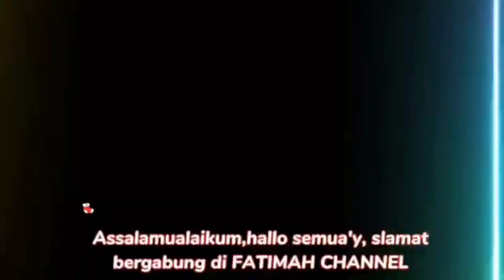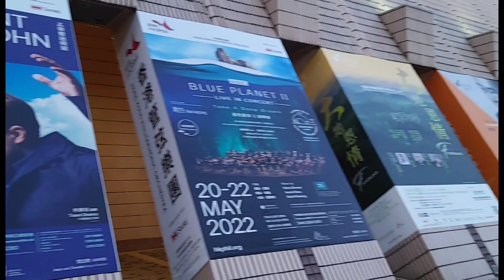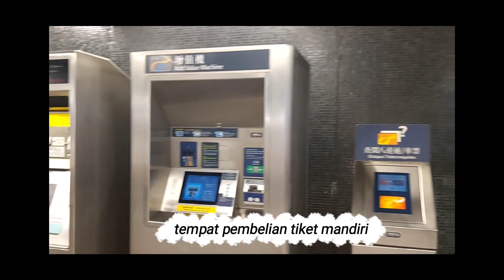SUASANA MENJELANG MALAM DI TSIM SHA TSUI HONGKONG||MENUJU STATION CENTRAL HONGKONG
Assalamualaikum slamat bergabung di FATIMAH CHANNEL salam silaturahmi tuk semua'y,kali ini saya persembahkan VIDEO liburan
FATIMAH CHANNEL